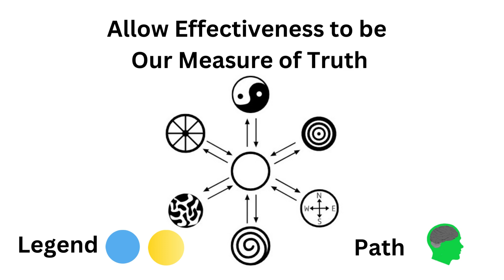Allow Effectiveness to be Our Measure of Truth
Whether we realize it or not, effectiveness is, and always has been our measure of truth. If we are effective at getting what we want, we are perfectly happy with things the way they are. This recording is about looking at what is and is not effective in our life and using that effectiveness as our measure of our truth as we currently understand our truth.

RYUC and Beyond
Narration: Ken Ferlic
Creation Partner: Creativity Trust
Video Clips: Canva

A complete listing of RYUC and Beyond YouTube recordings and transcripts are available